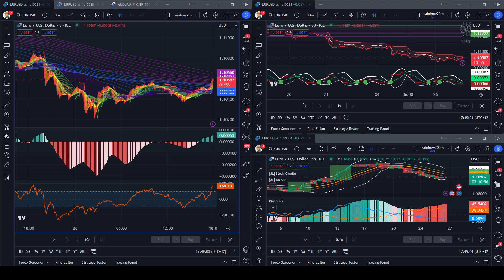EURUSD 4周数据回放